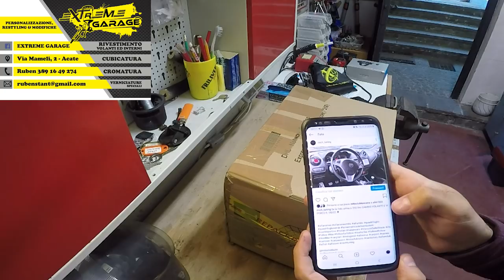Unboxing Volante MY2016 Tuning Alfa Romeo MiTo [Unboxing Steering Wheel MiTo Restyling]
Ciao a tutti bombers, la foto ha superato i 200 like e come promesso ecco a voi il nuovo volante, ma non un volante qualsiasi bensì un volante personalizzato della mito restyling.
Lavoro eseguito dai ragazzi di ExtremeGarage, non ci sono parole per descrivere questo lavoro, lo vedete anche da voi...
Buona visione!